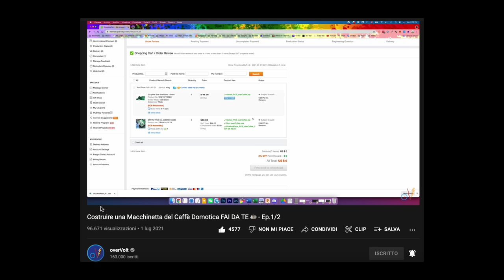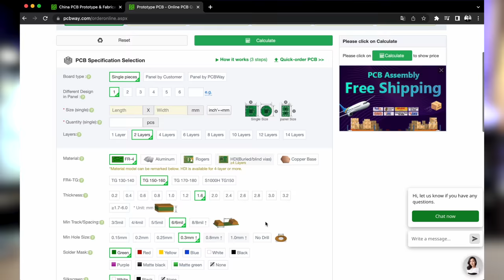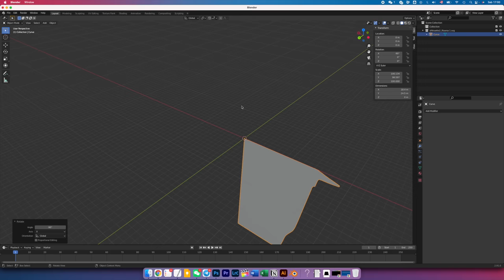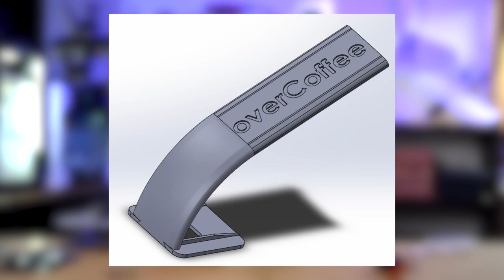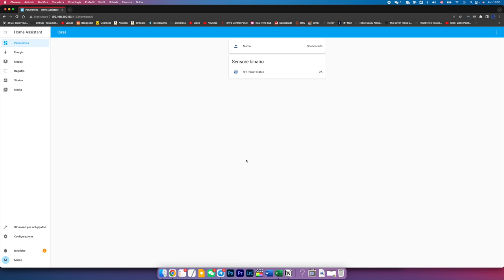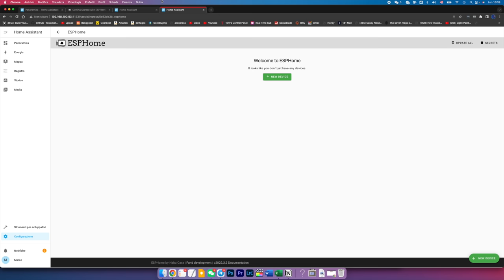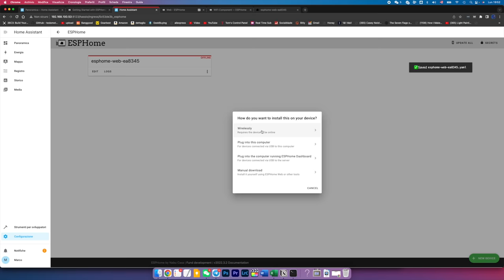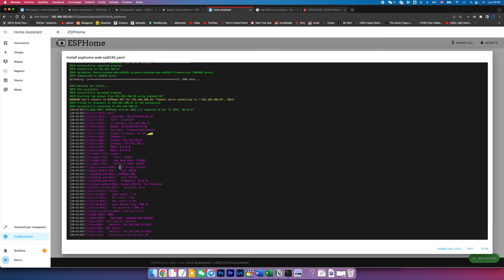Costruire una Macchinetta del Caffè Domotica FAI DA TE ☕️ - Ep. 2/3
ECCOLOOOOOO! SECONDO EPISODIO DI COME COSTRUIRE UNA MACCHINETTA DEL CAFFÈ SMART COMANDABILE CON ALEXA!!

Servo da 60kg